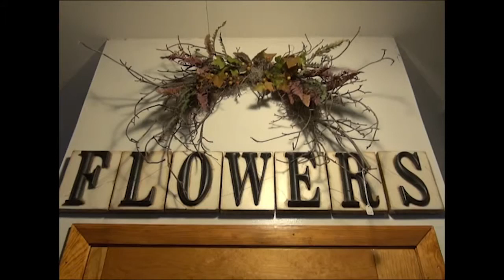Zhuo,Video Essay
Xing Zhuo's assignment for TV 1 class in journalism.